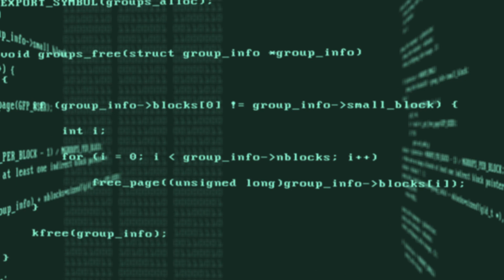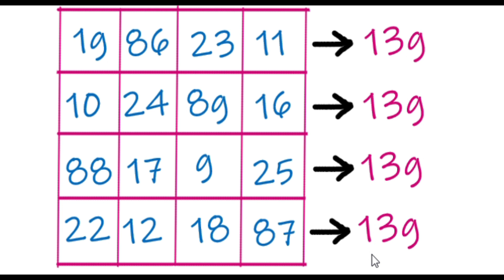Pesona Angka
Pesona Angka merupakan operasi penjumlahan angka di dalam bangun persegi yang menghasilkan angka yang sama
Pesona Angka merupakan persegi ajaib yang didalamnya diisi dengan angka yang jika dijumlahkan dari segala arah menghasilkan jumlah yang sama yaitu 139
Pesona Angka merupakan operasi hitung penjumlahan angka yang menarik, menyenangkan, mengagumkan dan mengasikkan.
semoga bermanfaat